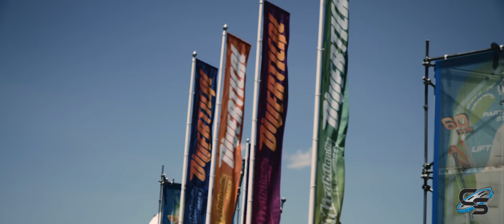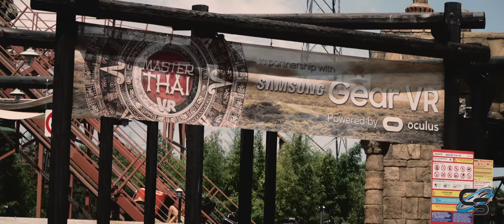Cinematic Mirabilandia - June 2018 4K Footage Italy Theme Park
Largely known for rides such as iSpeed and Katun, this theme park can be found in Northern Italy, alongside the coast. See the park like never before!